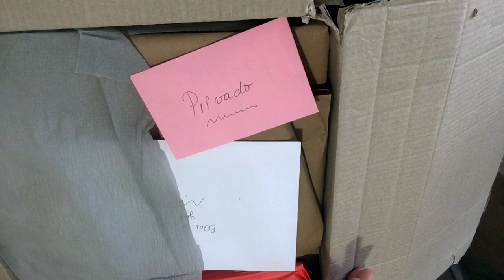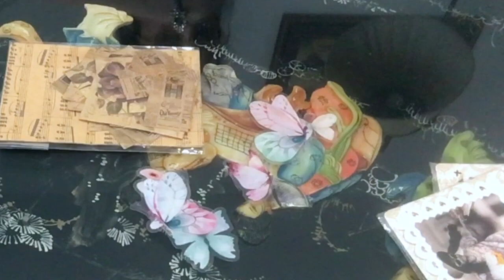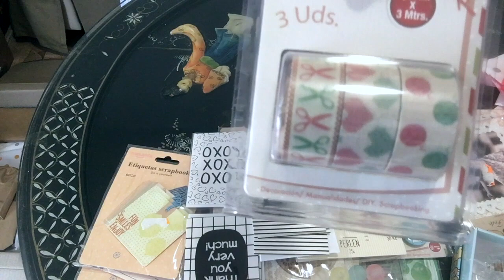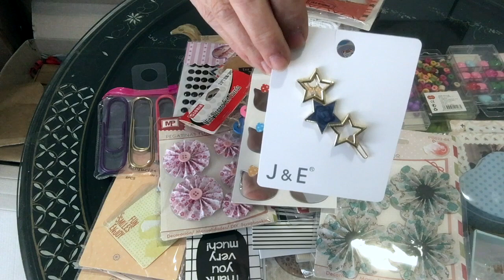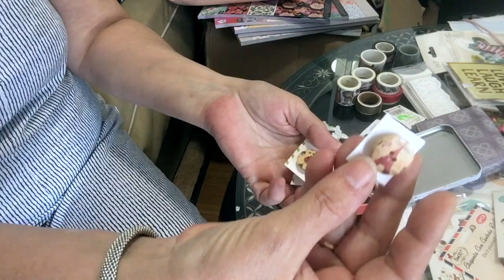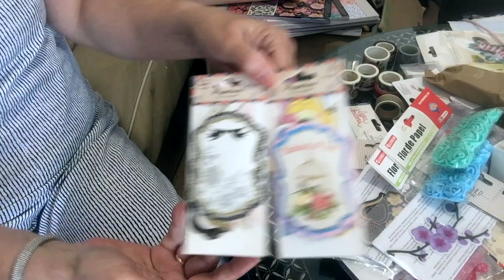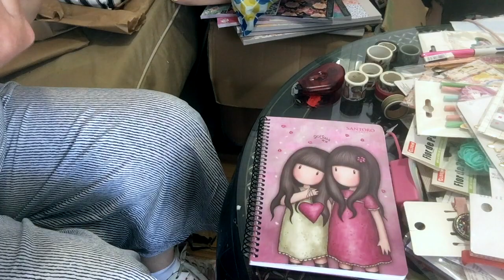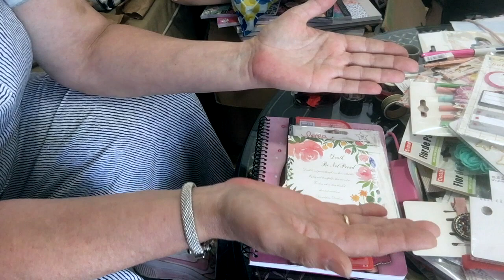SuSuRRoS DeL PaPel-Scrap ESPAÑA- SUPER MEGA PAQUETE DE SANDRA MORENO. AHÍ LO DEJO💃🏼💃🏼💃🏼💃🏼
👋🏼👋🏼👋🏼 Holaaaa
Qué. Cómo vais? Y esas calores?
Por aquí de momento no nos quejamos. Que tarden, todo lo que quieran en venir !🤣🤣
Hoy os traigo otro paquete para abrir y ver entre todas. Es de mi amiga sandra Moreno. No tiene canal en YouTube pero so que nos ve a muchísimas.
Tiene instagram y está empezando a hacer cosas de scrap.
Le encanta la papelería. Y me mandó este paquete, que hoy os invito a abrir conmigo y disfrutar de todo lo que lleve dentro.
Qué os parece? Vamos a comenzar!
Ahhh besotes para tooodas y nos vemos ( eso espero) si Dios quiere!